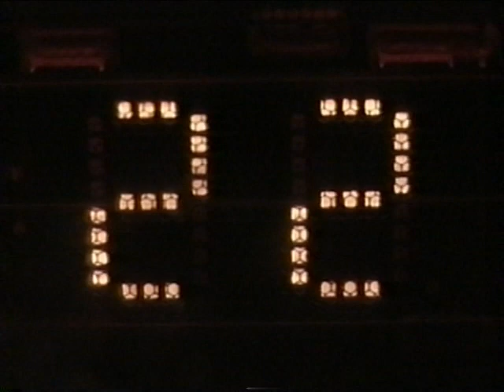Harding High School music video - Let's Get it Started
I had to re-upload this after the original file malfunctioned and wouldn't play.

Why would I post something from my high school days? I felt this was my best video I produced as a student at Harding High School's television production class (and I did all the tricks with only iMovie!) and there are a few videos from my high school era that are worth sharing.

The idea for this video came from watching the 2004 NBA Playoff promotions on ESPN. ESPN got the Black Eyed Peas to appear in the ads, where they altered a few lyrics from their song "Let's Get it Started" to be more basketball appropriate. I also watched their original video for Let's Get it Started and combined elements of the two. When basketball season rolled around, this is what I came up with.

There's a couple more high school videos that I may bring out of the vault for laughs.